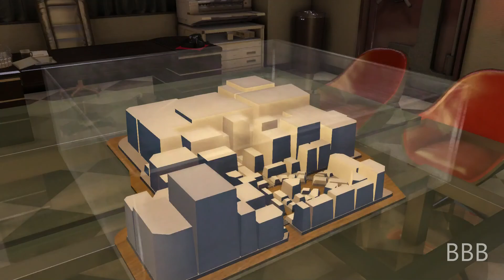Triple B Plays Yakuza 0 Part 73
Here's Part 73 of my playthrough of Yakuza 0.